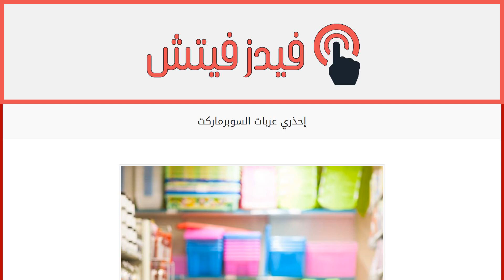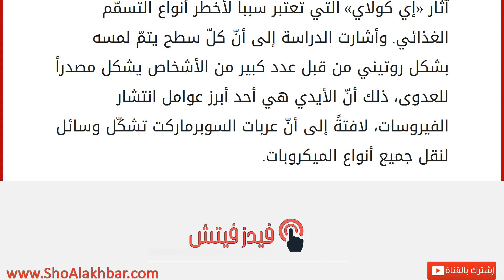إحذري عربات السوبرماركت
إقراألمقال كاملا :
كشفت دراسة حديثة أنّ عربات التسوق التي يتمّ استخدامها في السوبرماركت أكثر تلوثاً من المراحيض. فقد أجرى الباحثون فحصاً لـ 85 عربة ووجدوا أنّ نتائج 72 % منها في اختبار البكتيريا البرازية كانت إيجابية وأنّ نصفها يحمل آثار «إي كولاي» التي تعتبر سبباً لأخطر أنواع التسمّم الغذائي. وأشارت الدراسة إلى أنّ كلّ سطح يتمّ لمسه بشكل روتيني من قبل عدد كبير من الأشخاص يشكل مصدراً للعدوى، ذلك أنّ الأيدي هي أحد أبرز عوامل انتشار الفيروسات، لافتةً إلى أنّ عربات السوبرماركت تشكّل وسائل لنقل جميع أنواع الميكروبات.